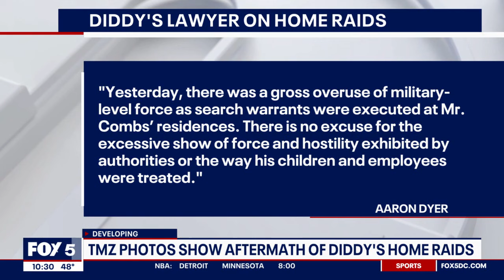Homes of Sean 'Diddy' Combs searched by federal officials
Sean ‘Diddy’ Combs’ history of legal trouble and where The Real Housewives of Potomac cast stands.